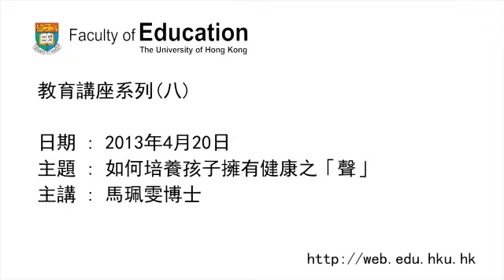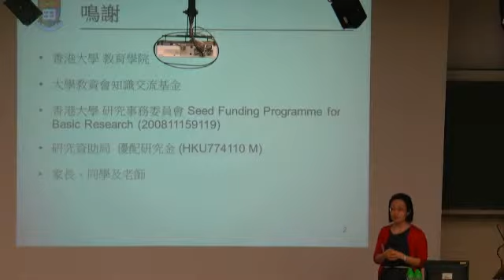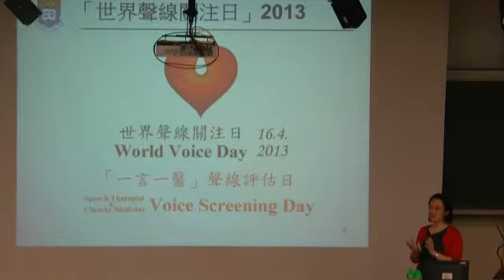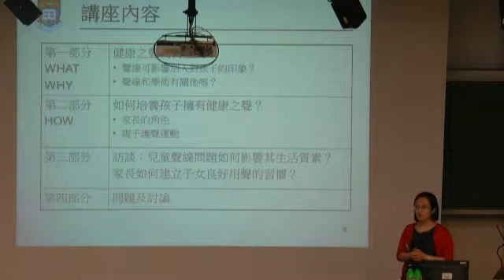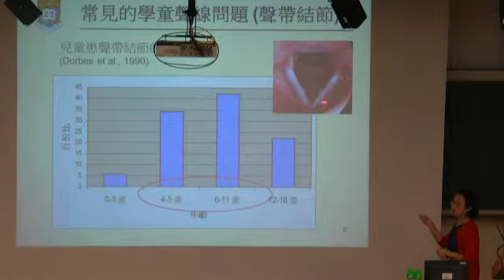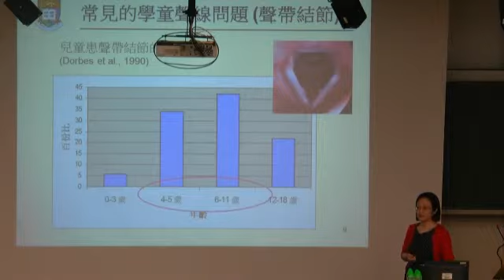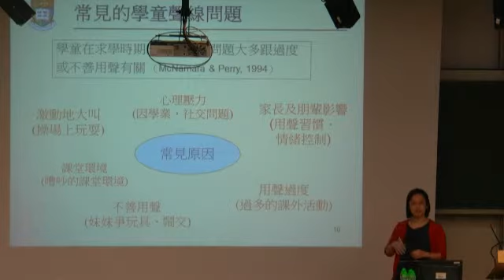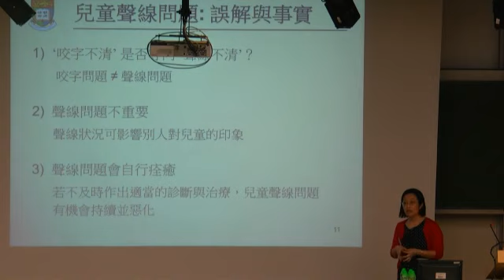教育講座系列(八): 如何培養孩子擁有健康之「聲」 Part 1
Unclear voice ≠ Poor articulation?
Any relationship between kid's voice, learning and impression?